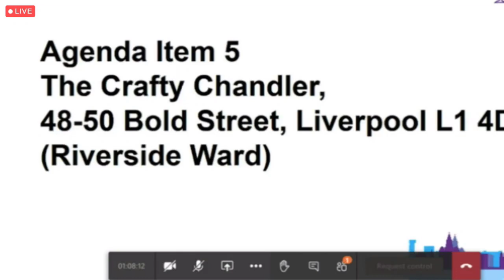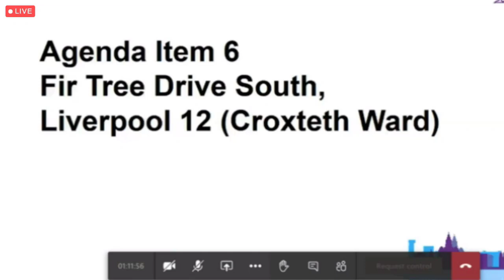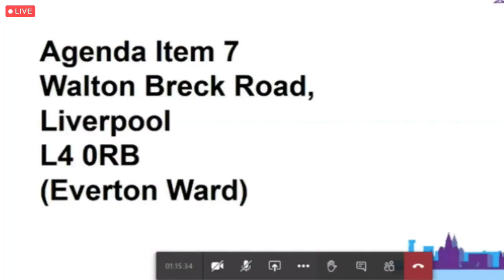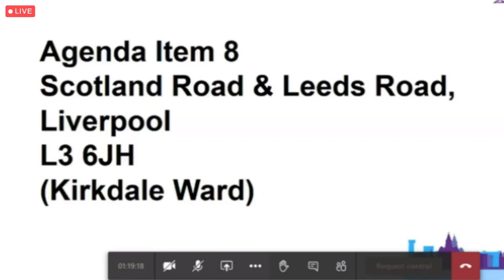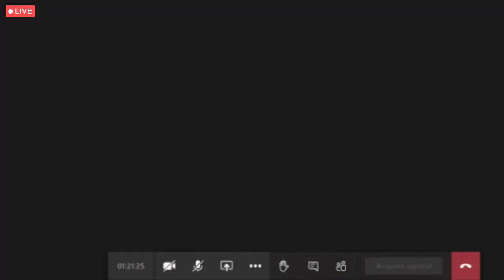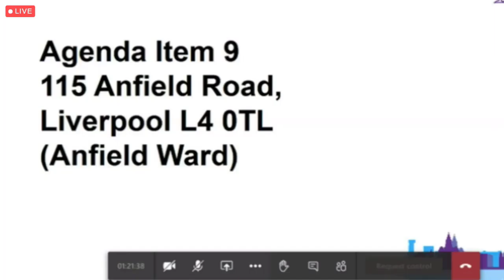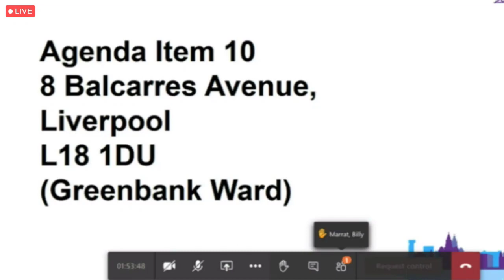Planning Committee (Liverpool City Council) 11th August 2020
Unfortunately the first 7 minutes of this public meeting was not recorded, so it starts part way through item 4.

The agenda and reports for this public meeting can be read

4. Site on corner of Blundell Street, Kitchen Street & Simpson Street, Liverpool, L1 5HA (Riverside Ward) 0:01

To consider a recommendation that Application No. 19F/2671 in respect of Site on corner of Blundell Street, Kitchen Street & Simpson Street, Liverpool, L1 5HA (Riverside Ward), to erect part 10/part 7 storey block connected to refurbished three storey building via link corridor to provide 86 no. apartments (Use Class C3), two commercial units totalling 592sqm to be used for purposes within A1, A3, A5, B1,D1 and D2, with associated communal residents' areas, including rooftop seating and events space; and provide 116 cycle spaces, be approved subject to a Legal Agreement and conditions as proposed by the Head of Planning.

Additional documents:

Item No. 4 - Site Plan - Site on corner of Blundell Street,Kitchen Street & Simpson Street, Liverpool, L1 5HA (Riverside Ward)

5. The Crafty Chandler, 48-50 Bold Street, Liverpool L1 4DS (Riverside Ward) 33:14

To consider a recommendation that Application No. 20F/0357 in respect of The Crafty Chandler, 48-50 Bold Street, Liverpool L1 4DS (Riverside Ward), to change use of 1st and 2nd floors to form a 34 bed hotel (Use Class C1) including the erection of a  single storey roof extension, retaining  bar/restaurant use (Use Class A3/A4)  to ground floor and basement with existing pavement cafe to Concert Street, together with new hotel entrance onto Bold Street to serve the upper floors, be approved subject to a Legal Agreement and conditions as proposed by the Head of Planning.

Additional documents:

Item No. 5 - Site Plan - The Crafty Chandler, 48-50 Bold Street, Liverpool L1 4DS (Riverside Ward)

6. Fir Tree Drive South, Liverpool 12 (Croxteth Ward) 36:56

To consider a recommendation that Application No. 20PT/0848 in respect of Fir Tree Drive South, Liverpool 12 (Croxteth Ward), to install telecommunications equipment (20m column supporting 6 no. 0.3m dishes, 2 no. equipment cabinets and associated ancillary equipment), be noted as having prior approval given.

Additional documents:

Item No. 6 - Site Plan - Fir Tree Drive South, Liverpool 12 (Croxteth Ward)

7. Walton Breck Road, Liverpool L4 0RB (Everton Ward) 40:37

To consider a recommendation that Application No. 20PT/0972 in respect of Walton Breck Road, Liverpool L4 0RB (Everton Ward), an Application for prior approval for proposed 15m high, phase 8 monopole c/w wrap around cabinet at base, with associated ancillary works, be noted as having prior approval given.

Additional documents:

Item No. 7 - Site Plan - Walton Breck Road, Liverpool L4 0RB (Everton Ward)

8. Scotland Road & Leeds Road, Liverpool L3 6JH (Kirkdale Ward) 43:59

To consider a recommendation that Application No. 20PT/0906 in respect of Scotland Road & Leeds Road, Liverpool L3 6JH (Kirkdale Ward), an Application for prior approval for proposed 20m high streetworks column, supporting 6 antennas, 2no. 0.3m dishes and equipment cabinets, be noted as having prior approval given.

Additional documents:

Item No. 8 - Site Plan - Scotland Road & Leeds Road, Liverpool L3 6JH (Kirkdale Ward)

9. 115 Anfield Road, Liverpool L4 0TL (Anfield Ward) 46:45

To consider a recommendation that Application No. 19F/3251 in respect of 115 Anfield Road, Liverpool L4 0TL (Anfield Ward), to use former police station as 26 room, bed and breakfast facility, be approved subject to conditions as proposed by the Head of Planning.

Additional documents:

Item No. 9 - Site Plan - 115 Anfield Road, Liverpool L4 0TL (Anfield Ward)

10. 8 Balcarres Avenue, Liverpool L18 1DU (Greenbank Ward) 1:18:42

To consider a recommendation that Application No. 19F/2466 in respect of 8 Balcarres Avenue, Liverpool L18 1DU (Greenbank Ward), to continue use as a house in multiple occupancy for 7 persons, be approved subject to conditions as proposed by the Head of Planning.

Additional documents:

Item No. 10 - Site Plan - 8 Balcarres Avenue, Liverpool L18 1DU (Greenbank Ward)